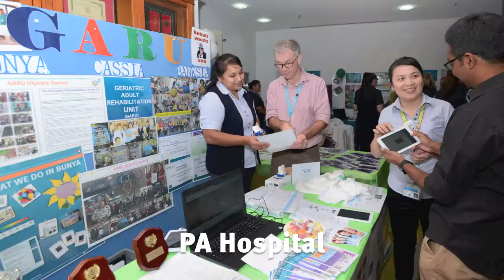Graduate Nursing Open Days at MSH in August 2018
Graduate Nursing Open Days were held across our hospitals this month, seeing more than 500 graduate nurses learn about careers in midwifery, surgery, mental health, radiology, neuroscience, oncology and brain injury rehabilitation, just to name a few! We look forward to welcoming these future healthcare heroes to work in Metro South Health one day soon!

Thanks: — with Griffith University, QUT (Queensland University of Technology), Australian Catholic University (ACU), University of Southern Queensland - Australia, CQUniversity Brisbane Campus and The University of Queensland - UQ.